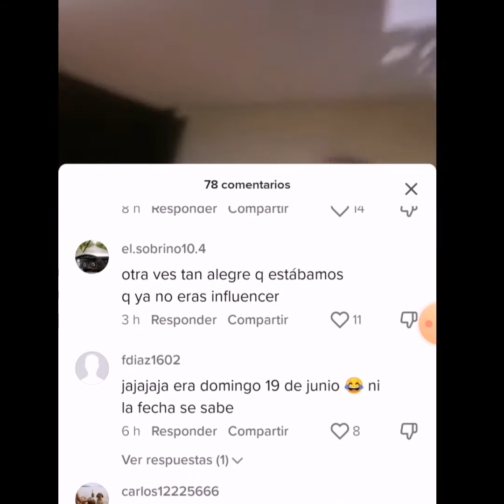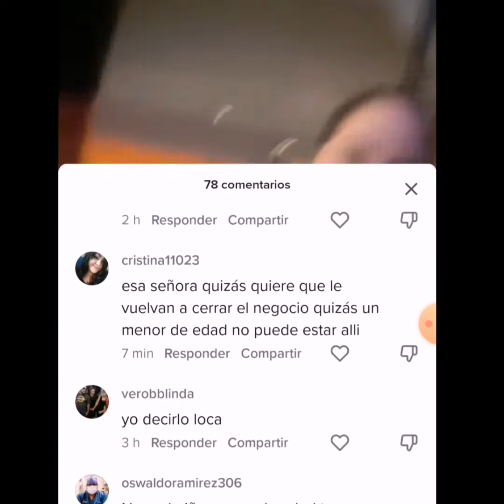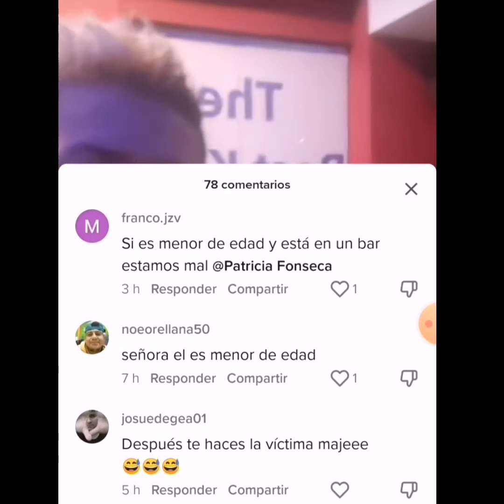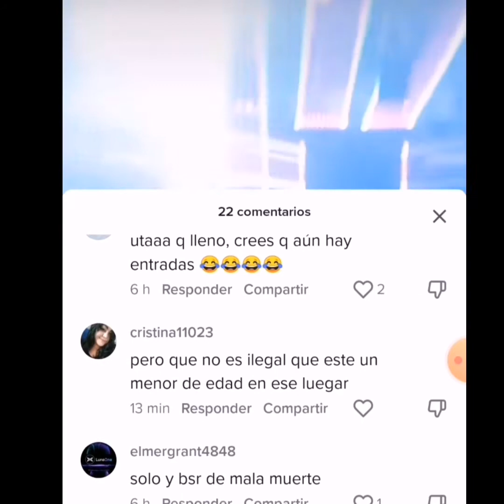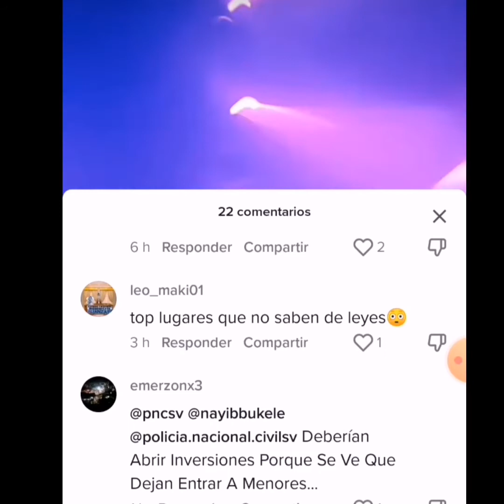baby meshy regresa a tik tok pero es fuertemente criticado por ir a un bar 😮